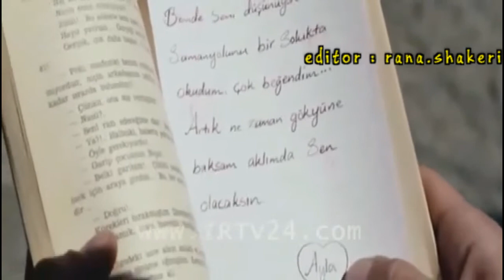فرزاد فرزین حکایت طولانی داملا سونمز اوشان چاکیر damla sonmez usan cakir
سلام سلام صبح تون بخیر🙌
امیدوارم امروز روز خوبی باشه براتون🎆🌸
اول از همه به اونایی که تازه پیجمو فالو کردن خوش آمد میگم. 👋
امروز داشتم ادیتهای ساخته شده مو میدیدم و به این فکر کردم چرا من اینارو نذاشتم توی پیجم😮
... سعی میکنم از امروز به بعد هر روز یه کلیپ بذارم👌
شاید خیلی ها ندونن که این دو بازیگر محبوب باهم ازدواج کردند.💍
داملا سونمز در سال 2017 با اوشان چاکیر(@ushanckr ) بازیگر ترک ازداج کرده است.
در صورت کپی برداری از فیلم ها حتما حتما پبج منو تگ کنید و حتما از هشتگ turkfilmtv استفاده کنید.سپاس 🙏